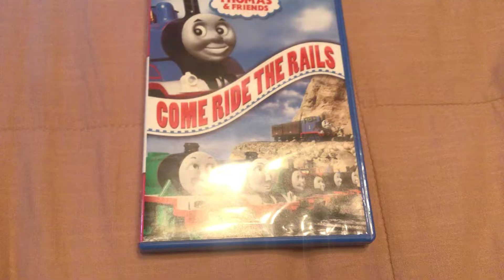The only Thomas DVD with Molly’s Special Special episode